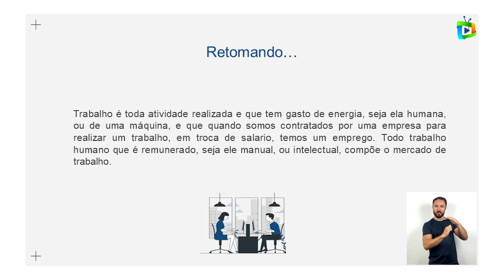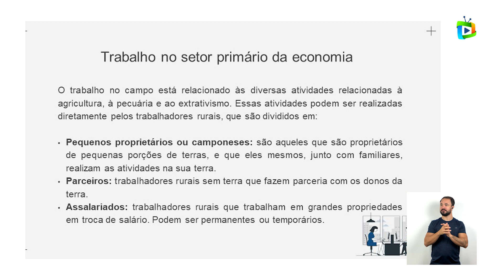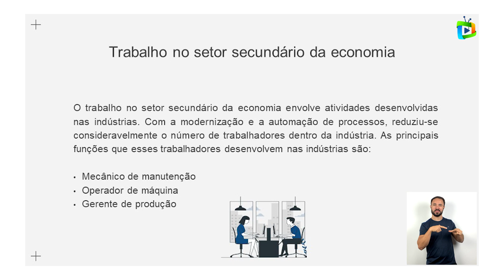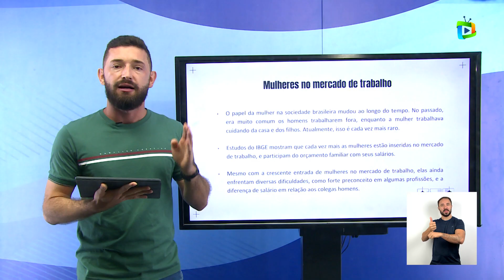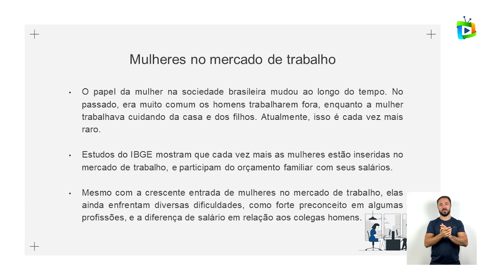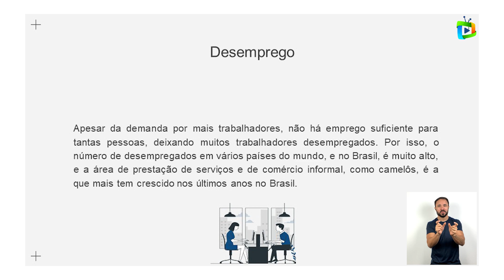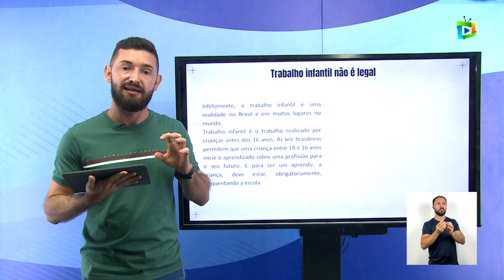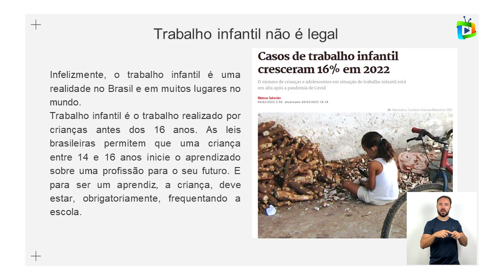MERCADO DE TRABALHO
Componente curricular: Geografia
Tema: MERCADO DE TRABALHO
Professor: Adeblan Alves
Público: Estudantes dos anos iniciais do ensino fundamental